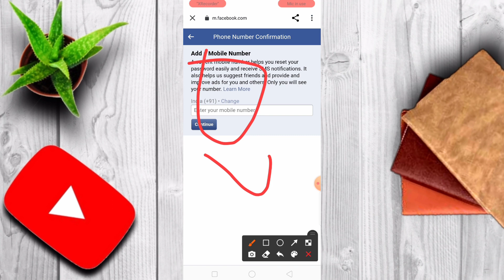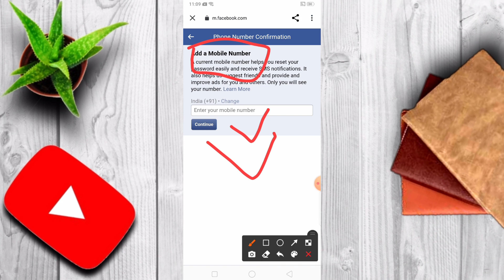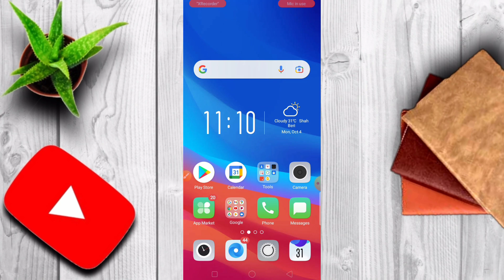Locked Account Updated Problem Solution - Number Adding Or Not? | Open Locked Account Updated Trick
Quries:-

facebook locked account recovery,
facebook blocked account,
facebook locked account recovery tamil,
facebook locked account tamil,
facebook blocked account recovery,
facebook locked account kaise khole,
facebook locked account name change,
facebook locked account kaise dekhe,
facebook locked account unlock,
facebook locked account appeal,
facebook account has been locked,
facebook account has been locked tamil,
facebook account has been locked problem,
facebook account has been blocked learn more,
facebook account has been locked telugu,
facebook account been locked tamil,
facebook account has been locked get started,
facebook account blocked learn more,
fb account locked learn more problem,
facebook account blocked learn more problem,
account locked learn more,
account has been blocked learn more,
facebook account blocked learn more option,
facebook account blocked learn more problem solved
facebook locked account date of birth change,
delete locked facebook account,
facebook account locked english,
facebook account has been locked english,
facebook account has been locked email,
facebook locked account form,
free fire facebook account locked,
facebook locked my account for security reasons,
free fire facebook account locked tamil,
forgot password facebook account locked,
facebook locked my account for suspicious activity,
fix facebook account locked,
facebook account locked identify friends,
facebook account locked get started,
facebook locked account how to unlock,
how we locked facebook account,
account has been locked facebook khmer,
facebook locked account learn more,
facebook locked account learn more problem,
facebook login problem account locked,
my facebook account locked,
free fire facebook account hacked malayalam,
my facebook account locked tamil,
new facebook account locked,
facebook blocked account open,
facebook locked account open,
locked out of facebook account,
facebook blocked account telugu,
facebook locked account telugu,
how to facebook account locked,
temporarily locked facebook account,
facebook account has been locked tamil 2021,
facebook account locked how to,
facebook locked account view,
facebook account hacked vpn,